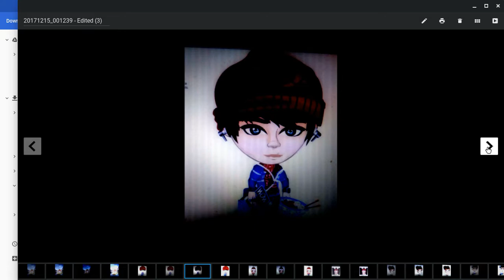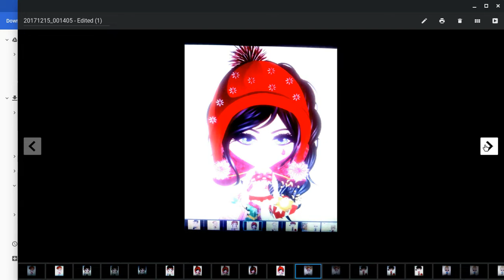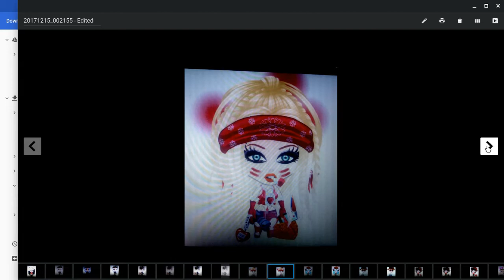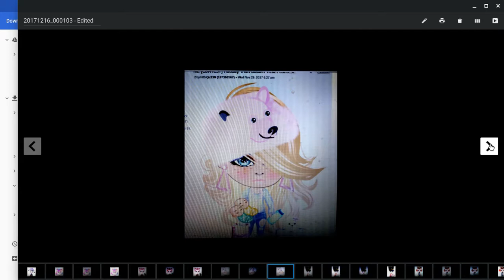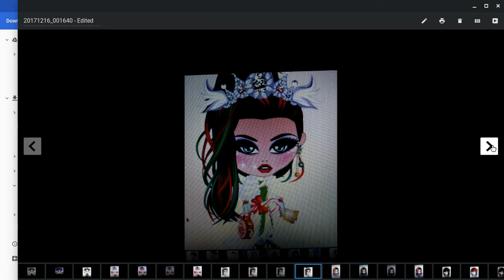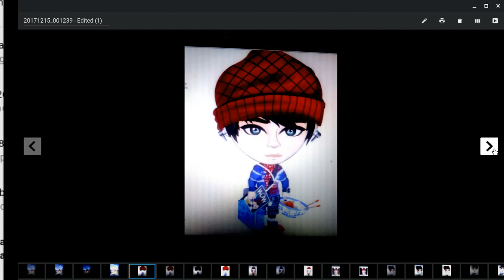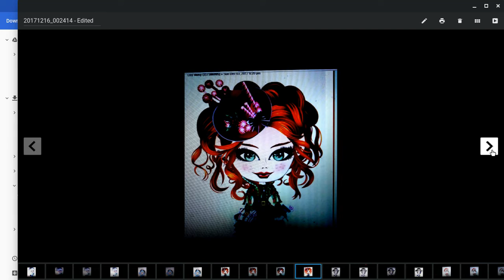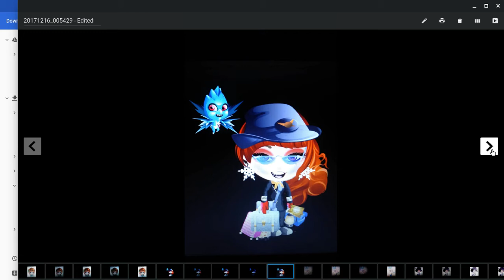Suki Toons Yoworld Holiday Train Contest Category favorite Winners part b Dec 21 2017 12 09 AM